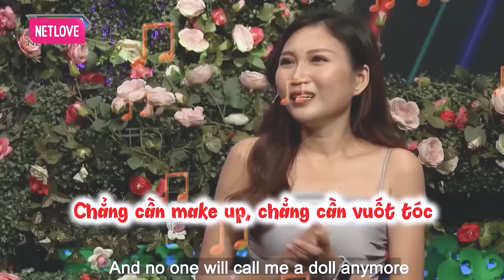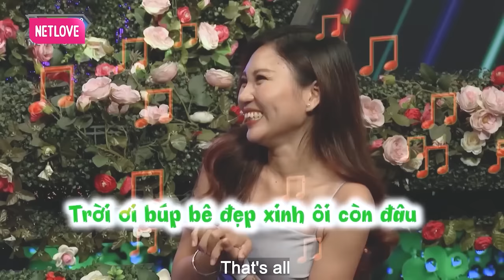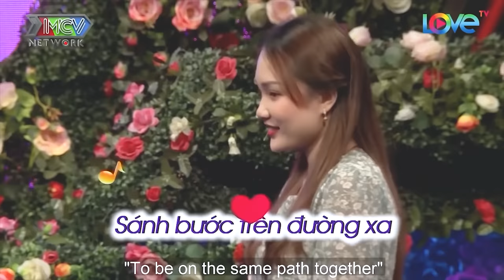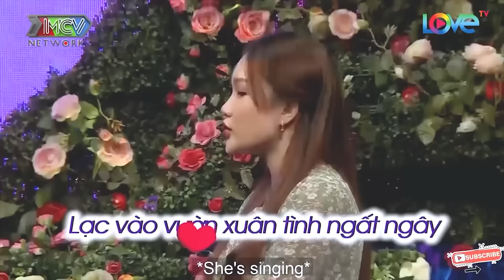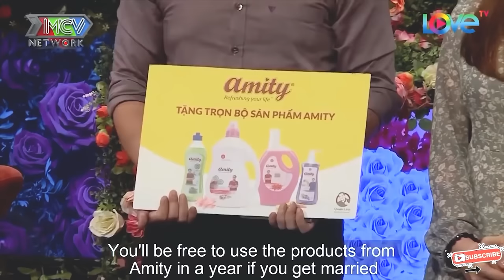Quên hết đi em để anh viết tiếp câu chuyện này